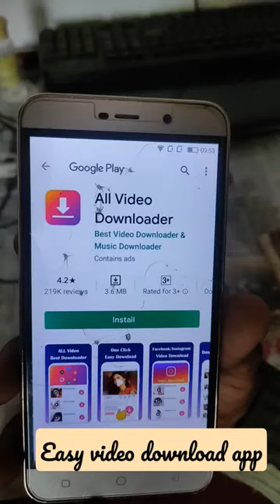any video easy download for free all video downloader app size 4mp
video downloader,free video downloader